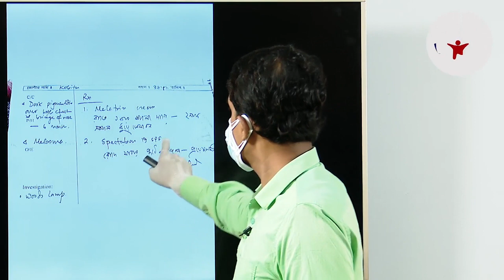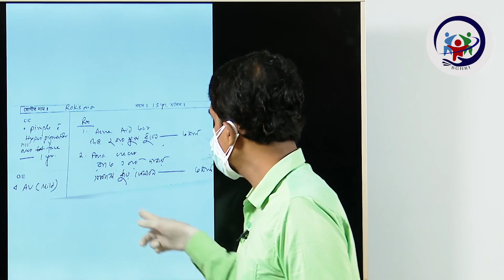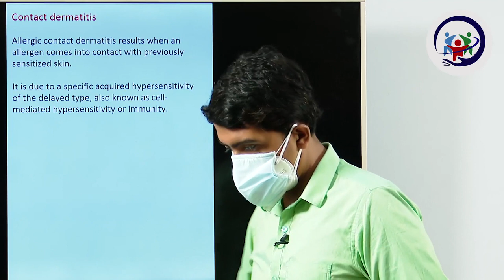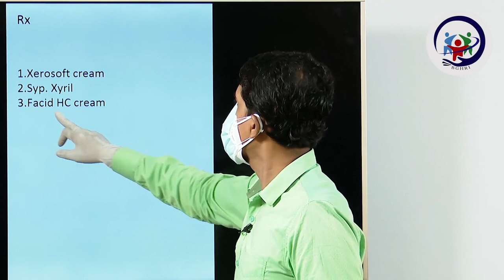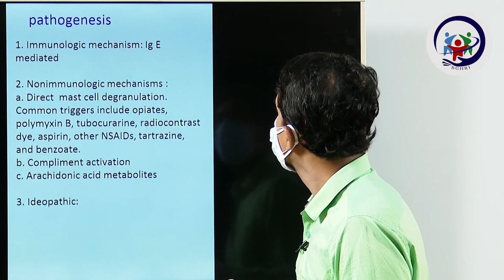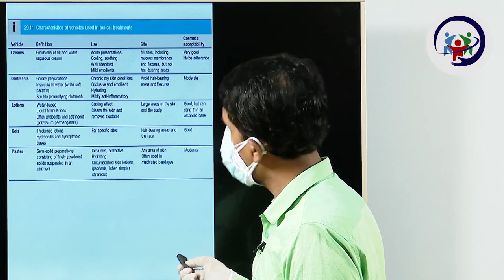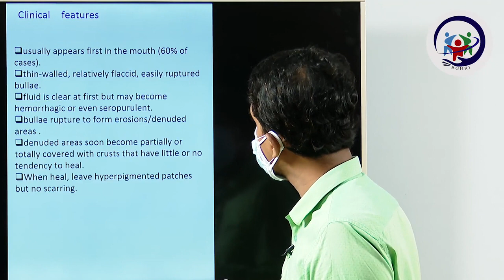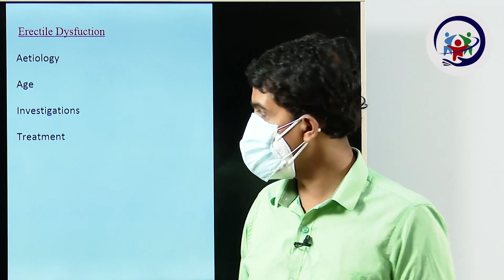GP SKIN 4